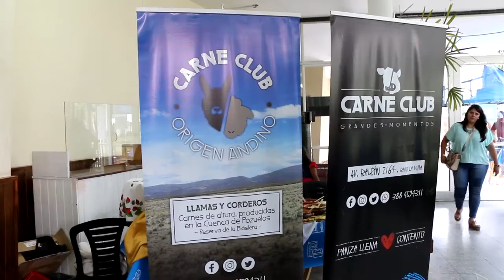Cierre del ciclo lectivo de la “Escuela de Negocios para PyMEs”